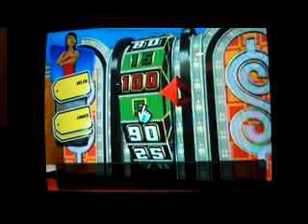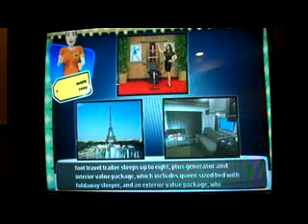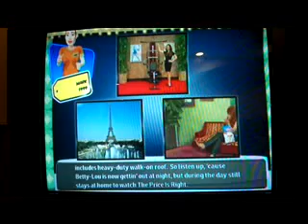The Price Is Right 2010 Edition Nintendo Wii Run: Game 23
Now it's time for game twenty-three of my run of The Price Is Right 2010 Edition for the Nintendo Wii. I currently hold a 22 game total of $479,700 and I would really like to add to that. Can I do so? Watch to find out and I'll see you in my next game.